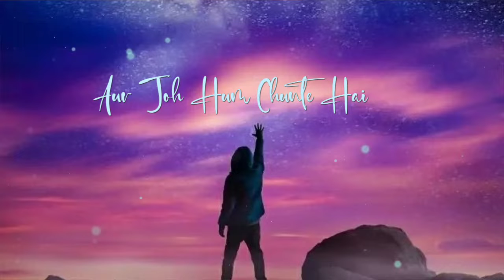whatapps love video🥀Ripon Bhai status video🥀ripon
~ R`i`p`o`n`  B`h`a`i` ~
   School friendship status..
   Sad status video...
   Mood of status video...

 Thenks for All watching status video

Titl= whatapps love video🥀Ripon Bhai status video🥀ripon

video Achcha laga to...🥰🥰🥰

Dislike ~ 👎

Thenks All. 💞🧡💓💕

My Fecbook link /